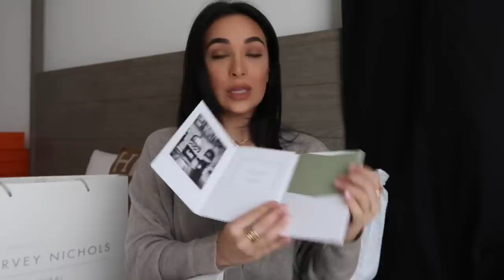WHAT I GOT FOR XMAS | Van Cleef, Dior, Saint Laurent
What I got for Christmas LuxuryHaul.. Shop the items below;

6. The Frankie Shop T-Shirts

5. Cartier Bangle (Nail with diamonds)
6. Cartier bangle (Clash de Cartier)
7. Van Cleef Bracelet (mother of pearl)
9. Van Cleef bracelet (black onyx)
12. Bulgari serpenti viper bangle